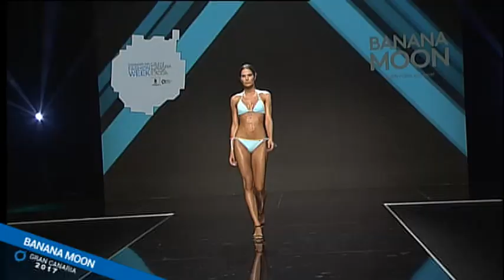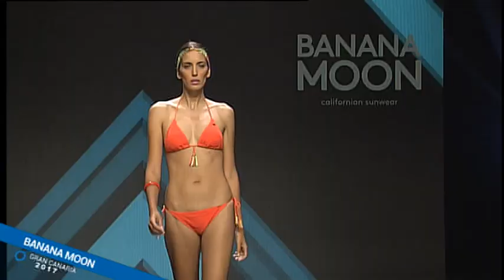Banana Moon - Semana de la Moda Baño de Gran Canaria 2017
PRIMAVERA-VERANO 2018

BANANA MOON se apropia la tendencia del baño de los años 70, y mezcla sus códigos legendarios con el estilo californiano: colores, frescura y feminidad son nuestra presentación. Símbolo del placer de vivir en libertad: es la década que marca la moda con un estilo desenfadado.

Es la hora de colores vivos, de estampados de flores, tie & dye, rayas y denim, donde los bañadores de 1 sola pieza aportan un estilo singular con grafismos de mensajes desenfadados mezclados con unas flores estampadas y colores explosivos.

La feminidad es nuestra carta de presentación con detalles bordados y bisutería que le dan a todo el baño un estilo especial.

La colección Banana Moon primavera-verano 2018, nos hace soñar con el sol durante todo el año. Un veradero cóctel de buen humor para confirmar nuestra personalidad en todas las playas.

Todos nuestros trajes de baño son reconocidos por su comodidad, resistencia y durabilidad en el tiempo ya que cuentan con fibra lycra y lycra Xtralife Invista.